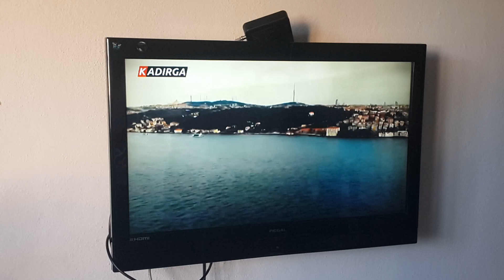sarı saçlım mavi gözlüm 2023